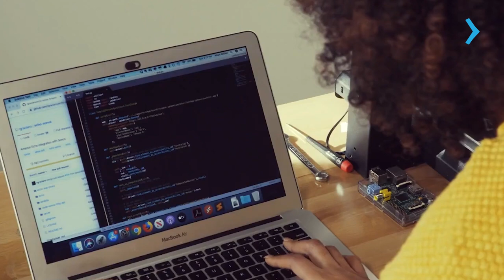ESTUDE PROJECT MANAGEMENT NO FLEMING COLLEGE TORONTO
Descubra as oportunidades oferecidas pelo programa de Project Management no Fleming College Toronto, situado no coração dinâmico de Toronto, Canadá. Este curso foi desenvolvido para proporcionar aos estudantes uma educação prática e de alta qualidade, capacitando-os para trilhar uma carreira dinâmica e bem-sucedida na gestão de projetos.

Ao optar pelo programa de Project Management no Fleming College Toronto, os estudantes têm a oportunidade única de se envolver em experiências práticas e imersivas, adquirindo habilidades essenciais para liderar e gerenciar projetos de forma eficaz. A instituição é reconhecida por seu compromisso com a excelência acadêmica e conta com um corpo docente experiente, oferecendo suporte integral aos alunos ao longo de todo o curso.

Quer saber mais? Acesse e converse com o representante oficial do Fleming College Toronto no Brasil. Vamos ajudá-lo a dar o próximo passo em direção ao seu sonho de estudar em Toronto, no Canadá!